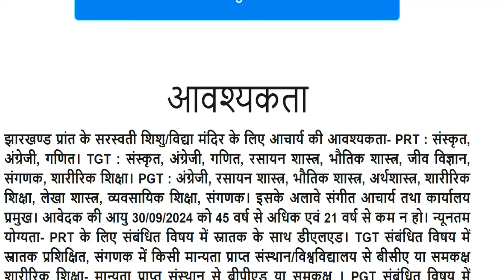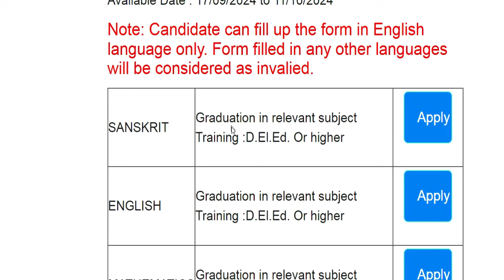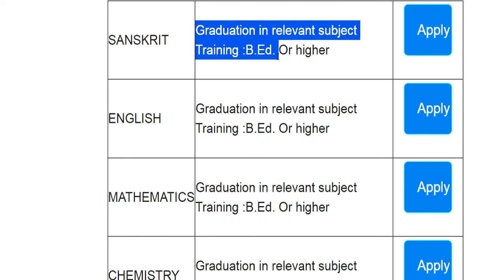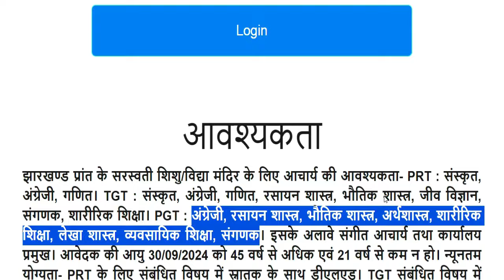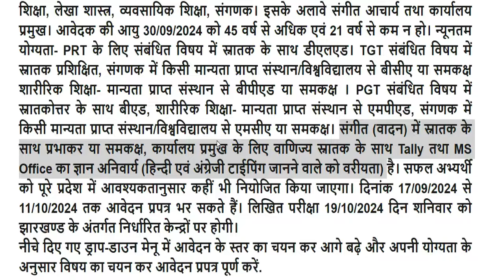सरस्वती शिशु विद्या मंदिर स्कूल PERMANENT शिक्षक भर्ती | Bed/ Ded/ Deled/ Btc | सैलरी: 21000-81100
नमस्कार ,students  sabhi  Gov. private vacancy se sambandhit information apko channel per milti hai|| |  सरस्वती शिशु विद्या मंदिर स्कूल PERMANENT  शिक्षक भर्ती | Bed/ Ded/ Deled/ Btc | सैलरी: 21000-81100विद्या विकास समिति 2024 | Permanent स्कूल शिक्षक भर्ती | Bed/ Ded/ Deled/ Btc | APPLY ONLINE |NVS 2024 | नवोदय विद्यालय समिति 2024 | NAVODYA VIDYALYA NEW RECRUITMENT 2024 | WITHOUT FEES/EXAM APPLY ONLINE |NAVODYA VIDYALYA NEW RECRUITMENT 2024 | WITHOUT FEES/ WITHOUT EXAM APPLY ONLINE | ARMY SCHOOLमे शिक्षक बनने का मौका | PRT TGT PGT POSTS Permanent Vacancy | AGE, SALARY, qualificationARMY SCHOOL मे आई नई भर्ती | Permanent Vacancy | जल्दी आवेदन करे | AGE, SALARY, qualification ARMY SCHOOL मे आई PERMANENT नई भर्ती | PRE PRIMARY PRT | TGT | PGT | जल्दी आवेदन करे | AGE, SALARYKASTURBA BALIKA SCHOOL VACANCY मे आई नई भर्ती | जल्दी आवेदन करे | बिना फीस आवेदन | AGE, SALARY, KVS मे सभी पोस्ट मे आई नई भर्ती | जल्दी आवेदन करे | RAGISTRATION 10 अगस्त तक | बिना फीस आवेदन   13 कस्तूरबा बालिका विद्यालयशिक्षक NEW VACANCY NOTICE OUT || KGBV शिक्षक भर्ती  form || how to applyKVS बाल वाटिका  NEW VACANCY NOTICE OUT || KENDRIYA VIDHYALAYA शिक्षक भर्ती   form || how to apply
1241 POST || KASTURBA GANDHI BALIKA VIDHYALAYA TEACHER RECRUITMENT || COMPLETE INFORMATION1241 KGBV TEACHER VACANCY 2023 |💯% OFFICIAL NEWS